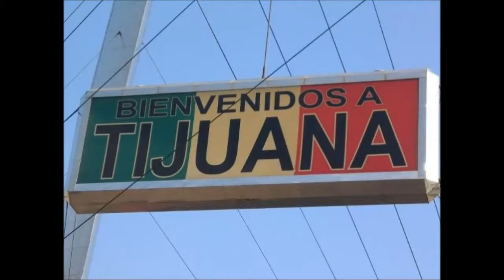15 - La valse à sale temps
Live @ Grand Studio RTL
MANU CHAO